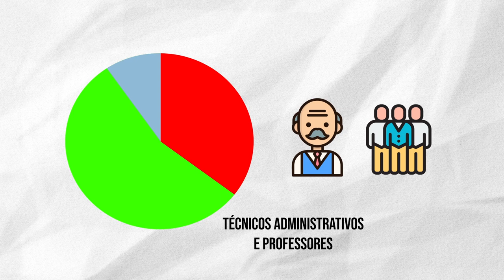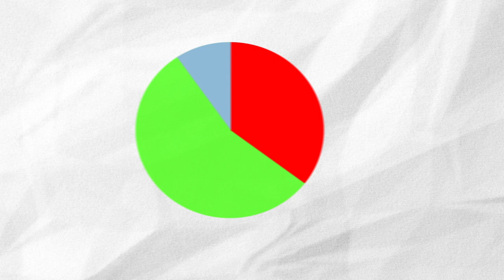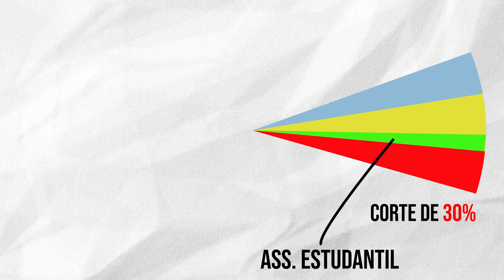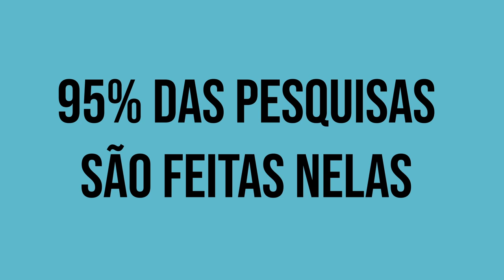Como o bloqueio de 30% afeta o orçamento das universidades?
O contingenciamento de 30% da verba das universidades públicas afeta parte fundamental do orçamento dessas instituições. Entenda o que esse bloqueio provoca nas finanças da Universidade Federal do Paraná.